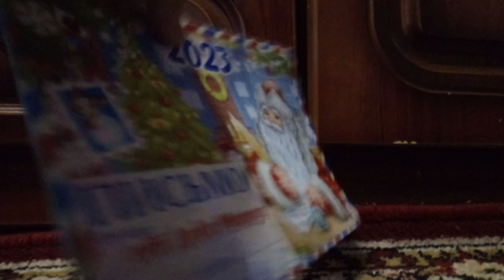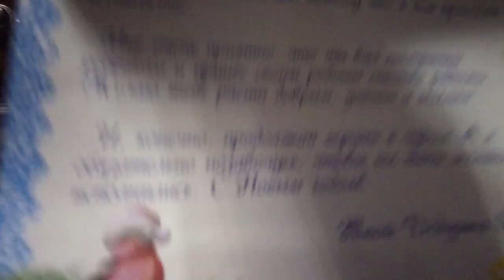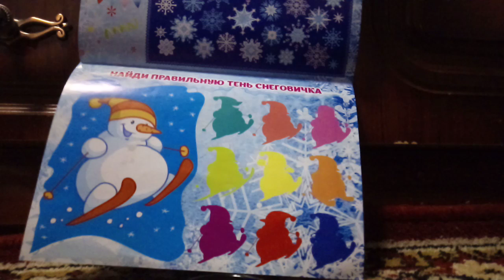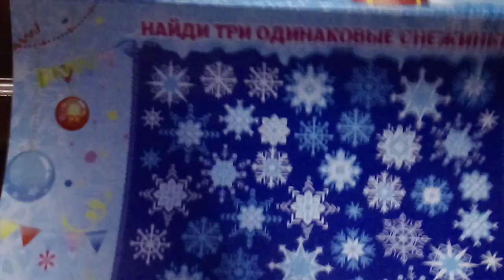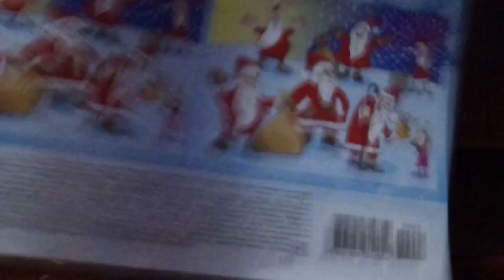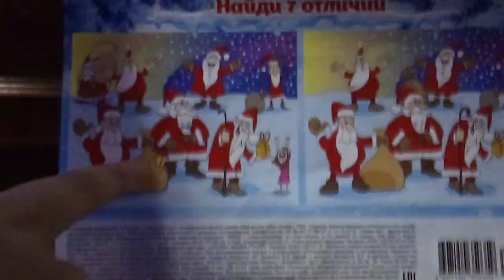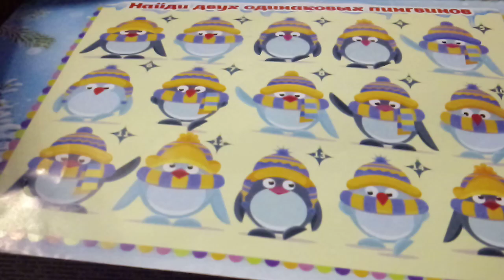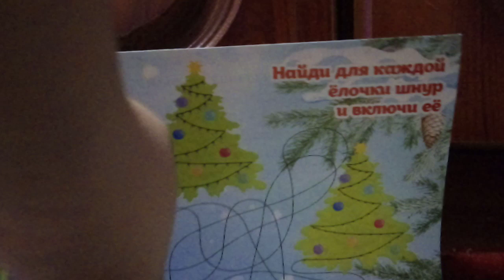ПИСЬМО ПОДАРОК 2023